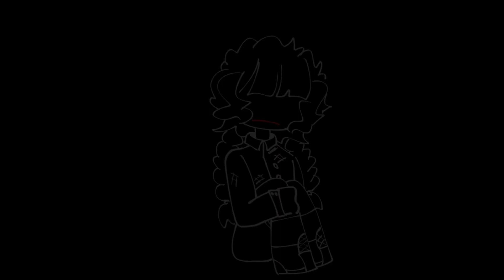You are an idiot! || Ninjago || Collab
i made harumi part and he made lloyd part btw:3